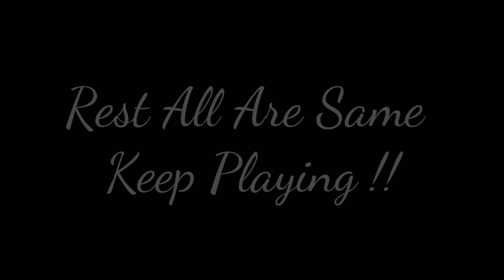Pyaar Karona song full guitar tabs with lesson / Step by step /salman khan 🔥👍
Hi welcome to the channel "ART GUITAR SIKHO "

Song : Pyaar Karona
Singer: Salman khan
Music Producer : Aditya Dev
Lyrics : Salman khan
Composer : Sajid Wajid